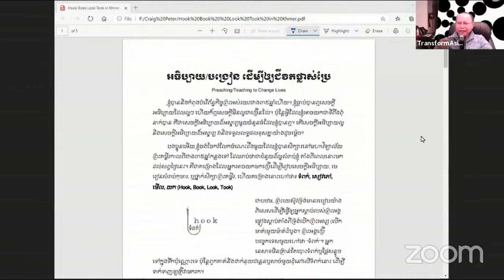How to Prepare a Better Sermon or Bible Lesson! ធ្វើយ៉ាងណាដើម្បីរៀបសេចក្តីអធិប្បាយឬបង្រៀនបានប្រសើរ?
There are 4 steps to prepare a better sermon: នេះជាជំហ៊ានទាំង៤សំរាប់រៀបសេចក្តីធិប្បាយ៖
1. Hook​   ទំពក់
2. Book​    សៀវភៅឬព្រះគម្ពីរ
3. Look   ពិនិត្យមើល
4. Took   យកទៅអនុវត្តន៍
Presented by Craig Peter and Setan Aaron Lee of TransformAsia and The Equip Ministries International.